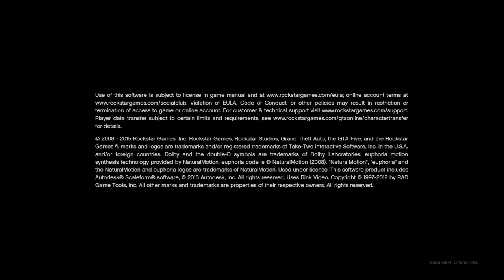Grand Theft Auto V_20190117004859